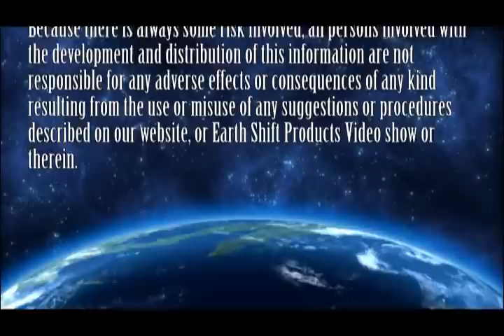Dr. Robert Cassar Interviews Cellular Micro Biologist Compton founder of Ascended Health Part 1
In this Interview Compton Rom discusses products he has developed focused on using Microbes in Skin and Oral Health Care.
and Discover our "Lifestyle community Network" the largest clinical study of its kind